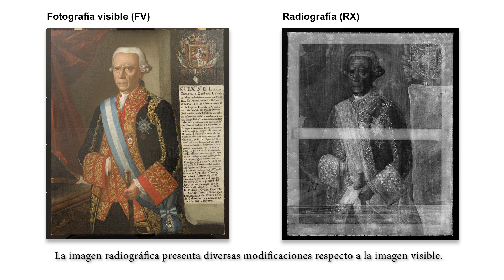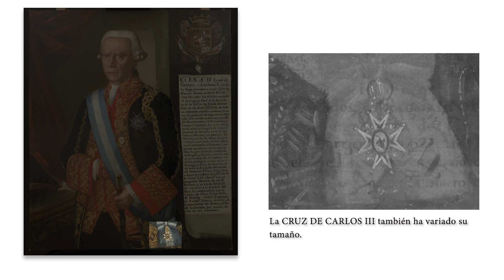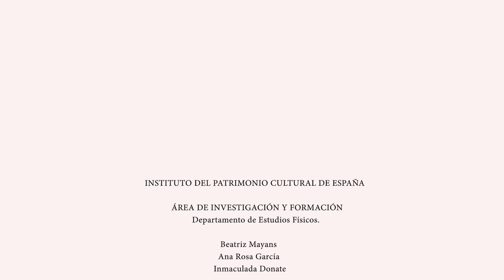'Lo que la pintura esconde y la investigación revela. Hallazgos en el Retrato de Luis de Córdova'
Observar un retrato nos permite acercarnos al personaje representado, conocer su fisionomía y sus rasgos más o menos idealizados. En concreto, el retrato de Luis de Córdova y Córdova, marino y capitán general de la Armada, plasma un momento concreto de su persona y transciende su propia vida, quedando como un testimonio de su existencia.

Ana Rosa García y Beatriz Mayans han aplicado al retrato de Luis de Córdova y Córdova diversas técnicas de imagen. Estas junto a la investigación histórico-artística realizada ha permitido profundizar en el contexto social e histórico de la obra, entender cómo se ejecutó el lienzo y descubrir los secretos que esconden las capas que configuran el lienzo.